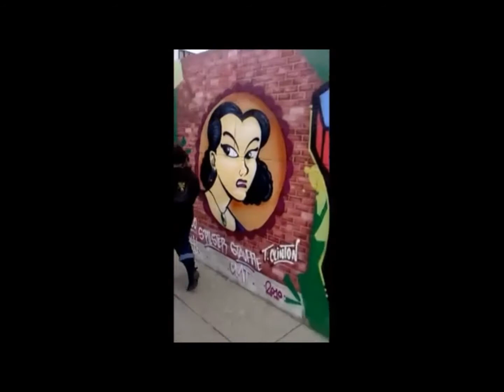BTD: EP.1 PT.1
first ever BTD episode